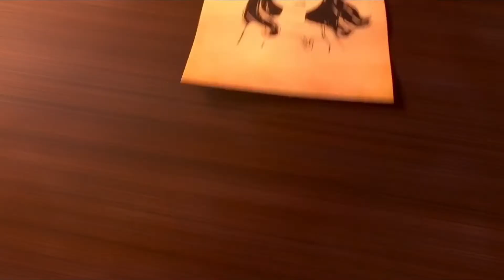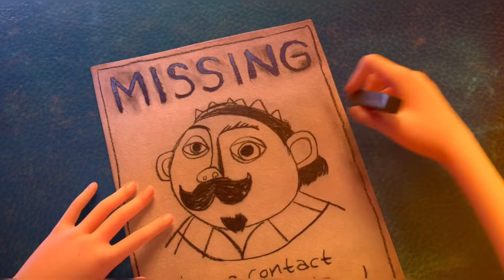AWAS JANGAN HINA FISIK SESEORANG | Alur Film Red Sho3s & The 7 Dwa4rfs (2019)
Alur film
Alur cerita
Red shoes and the seven dwarfs
Putri salju
Kartun
Movie
Film kartun
Film anime
Film princess
Rekomendasi film
Rewatch movie
Alur cerita film
Alur film menarik
Film Indonesia
Film thriller
Film horor
Film Sci
Anime
Kartun princess
Seputar info
Saqahayang
Nomat
Nonton hemat
Mager nonton